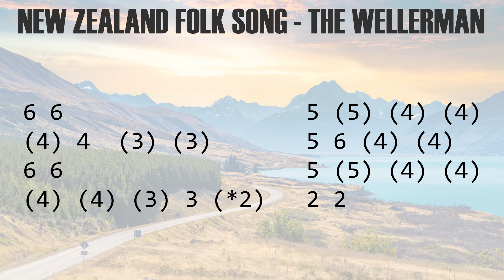The Wellerman - Chromatic Harmonica tabs key of C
The Wellerman
New Zealand Folk Song
Chromatic Harmonica Tabs